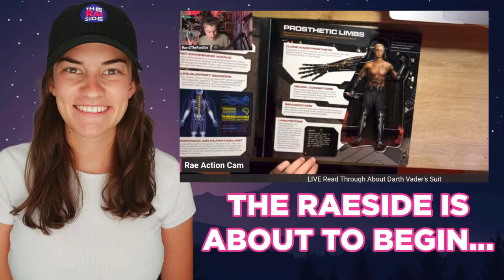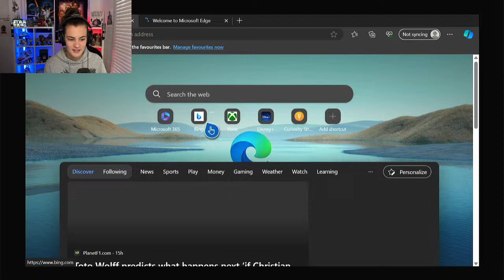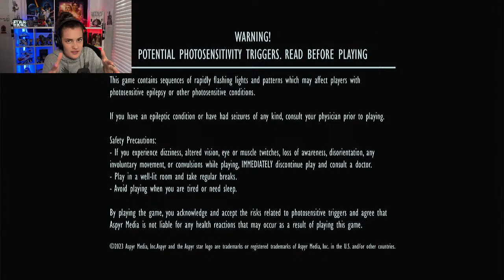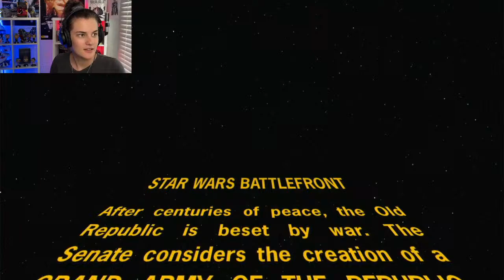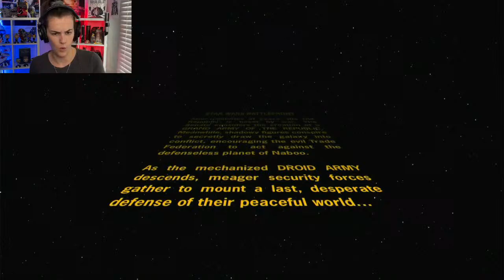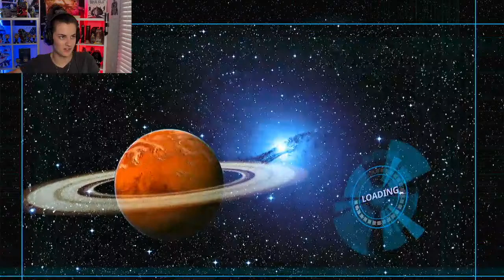🔴Star Wars Battlefront Classic LIVE From Australia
Watch me play Star Wars Battlefront Classic Collection!